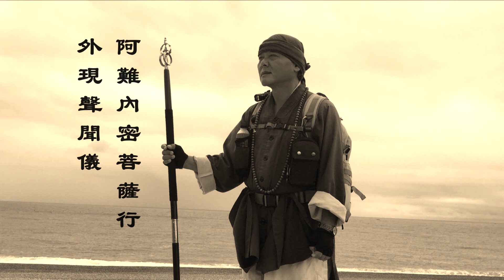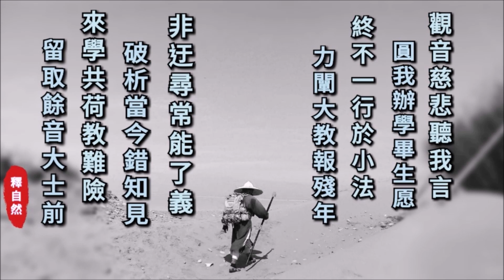阿難內密菩薩行，外現聲聞儀 ~ 上自下然和尚 宣講 ~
節錄於 重講《大佛頂首楞嚴經》0004